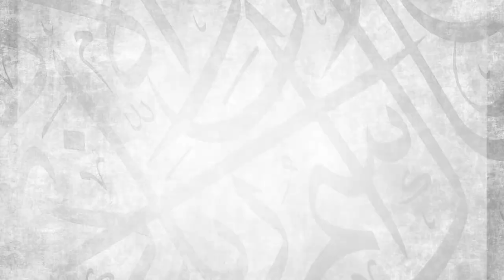Lesson 3 || Al-Usûl min 'Ilm al-'Usûl || Ustadh Abdulrahman Hassan